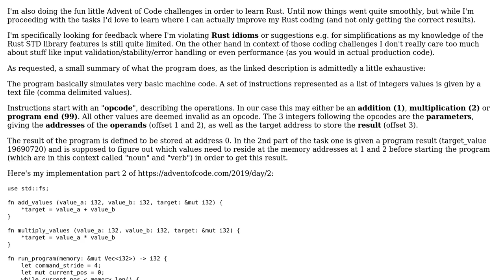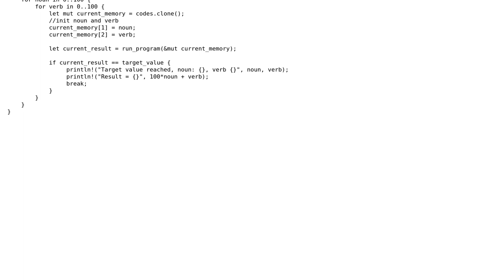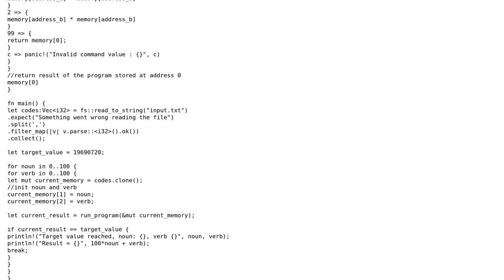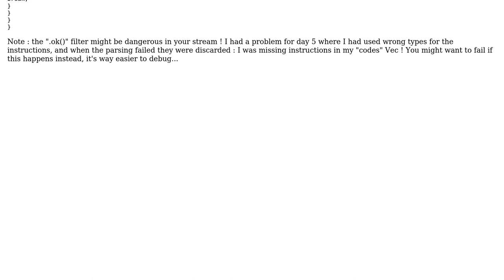Code Review: Advent of Code 2019 Day 2 in Rust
With thanks & praise to God, and with thanks to the many people who have made this project possible! | Content (except music & images) licensed under CC BY-SA | Music | Images & others | With thanks to user Jamal user crentist_the_dentist user cpattern and the Stack Exchange Network Trademarks are property of their respective owners. You are responsible for your own actions.